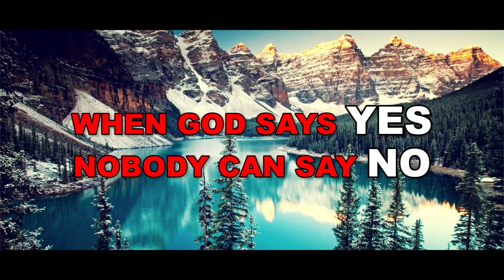Powerful Testimony of Divine Protection